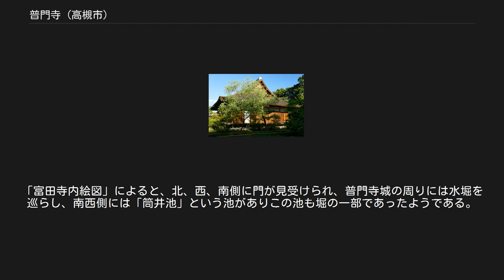普門寺 (高槻市)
普門寺（ふもんじ）は、大阪府高槻市富田町にある臨済宗妙心寺派の寺院。
 この寺は、1390年（明徳元年）設巌の開山により創建されたと伝えられ、その後一旦は荒廃していたようである。
 しかし、永禄4年（1561年）に元管領・細川晴元を隠居させるため城郭として築城され（三好氏ではないかと言われている）、出家してこの寺に隠棲している。
この頃の普門寺は「普門寺城」と呼ばれ、この時に中興したと思われている。
管領晴元や14代将軍足利義栄の居城となり、境内には塔堂伽藍が立ち並び、巨刹であったと伝えられる。
晴元没後の永禄9年（1566年）には三好三人衆に擁立された足利義栄が入り、ここで宣下式を行い征夷大将軍に就任している。
 隠元作石畳 当初は設巌により建長寺派として創建されたが、慶長9年（1604年）に妙心寺派に移り、龍安寺末寺となった。
元和3年（1617年）に師の後を継いだ龍渓性潜が入山して第9代住持となり、その後40年かけて方丈や諸堂を造営し、隆盛を誇ったと伝えられる。
明暦元年（1655年）には龍渓が明の高僧・隠元隆琦をこの寺に招き、隠元は黄檗宗総本山である萬福寺を開くまでの約7年半をこの寺の住持として滞在している。
隠元は萬福寺の住持を3年間努めた後隠棲しており、日本で住持として一番長く過ごしたのがここ普門寺である。
隠元が普門寺の住持となったことにより、普門寺はこのときに黄檗宗へと改宗しており、妙心寺と揉めることとなる。
普門寺滞在中は寺外に出る事を禁じられ、また寺内の会衆も200人以内に制限されていたものの、後水尾上皇を始め各地から僧が集まり、仏殿、鐘堂、石庭などが整備され大いに栄えたという。
 隠元が萬福寺へと去った後は、黄檗宗への改宗を巡って妙心寺内での対立もあり、寛文元年（1661年）頃には龍渓も自らが入山して再興した慶瑞寺へと移り、普門寺は再び臨済宗妙心寺派に復帰し、龍安寺の輪番所となり、専任住持が置かれることはなかった。
最盛時には3万m2に及び三輪神社や本照寺も境内であったが、明治時代の廃仏毀釈で寺地や諸堂を失い、昭和初期まで専任住職も置かれずに荒廃していたが、その後再興され、昭和52年（1977年）には方丈が国の重要文化財に、昭和56年（1981年）には庭園が名勝の指定を受けている。
また境内には、戒名「龍昇院殿前右京兆心月清公大居士」と刻まれ、細川晴元の墓と言われている宝篋印塔が建っている。
 方丈 方丈（本堂） 観音補陀落山の庭 観音補陀落山の庭 阿武山を借景した池泉式枯山水庭園で、京都の妙蓮寺の僧であった玉淵坊の作とされる。
京都の桂離宮「天の橋立」と同時期に作成されたと思われており、その石組みが組み込まれている。
枯山水としては変わった様式になっている。
地形は多少の起伏があり、低い所を水面、やや小高い所を岸または島に見立て、要所に石を組み、石橋を架したまとまりのよい枯山水庭であり、玉淵坊の作風を知る上で貴重である。
昭和56年（1981年）に国の名勝に指定されているが、平成12年（2000年）に、方丈や山門、毘沙門堂（旧行者堂）、隠元禅師作と伝えられる黄檗式石畳、普門寺城の遺構とみられる土塁等も庭園の景観に係わるものとして追加指定されている。
 土塁跡 築城の時期は不明な点が多いが、一旦荒廃していた寺を細川晴元が幽閉された前後に、芥川山城の支城として築城されたのではないかと言われている。
規模に関しても現在の規模とは異なり、周辺の三輪神社、本照寺、高槻市立富田小学校も城郭の一部だったようで最盛期には約3万m2もあった。
「富田寺内絵図」によると、北、西、南側に門が見受けられ、普門寺城の周りには水堀を巡らし、南西側には「筒井池」という池がありこの池も堀の一部であったようである。
しかし、三輪神社が独立したり、戦後の農地解放等によって規模が六分の一にまで縮小した。
また昭和中後期頃までには大規模な堀や土塁が残っていたようであるが、現在は境内の北側に土塁跡がわずかに残っている程度である。
 細川晴元の宝篋印塔